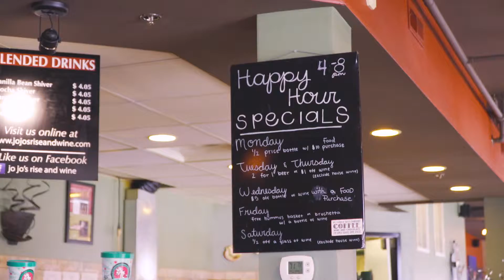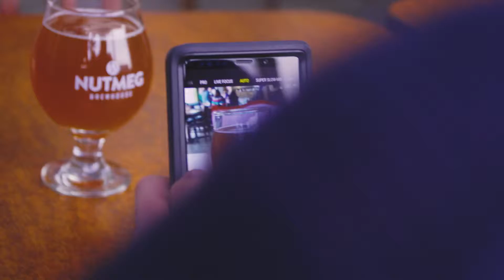Experience Burnsville Restaurants with a Local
Check out these can't-miss restaurants on your next visit to Burnsville. Nick, a Burnsville resident, will tell you what's great about them!